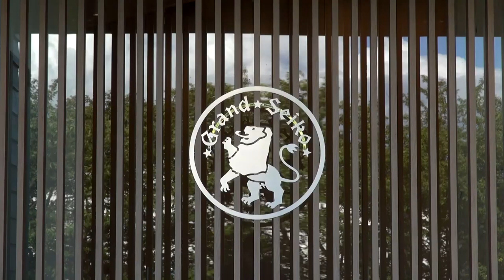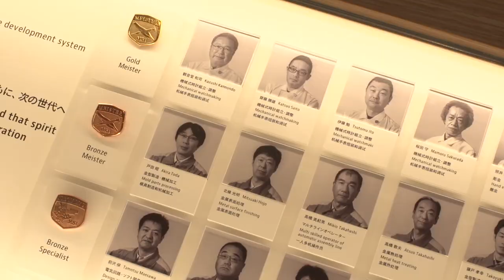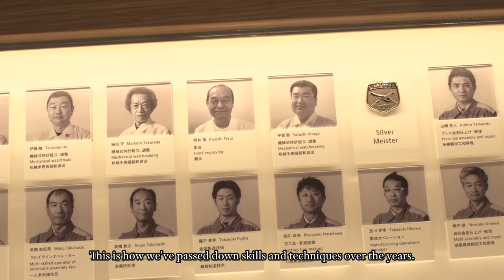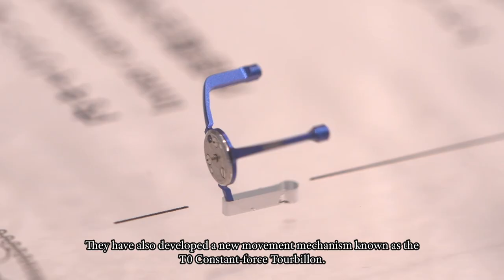A Peek At The Newly Opened Grand Seiko Studio Shizukuishi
A new chapter in the 60-year history of Grand Seiko emerged with the inauguration of an entirely new studio dedicated to the production of Grand Seiko’s mechanical watches. The studio is a home to the craftsmen and women who assemble and adjust each and every Grand Seiko mechanical watch.

The Grand Seiko Studio Shizukuishi was declared opened on July 20th, 2020 in a ceremony that took place simultaneously at the Wako building in Tokyo and at the studio in Shizukuishi. In Tokyo, Shinji Hattori, the Chairman and CEO of Seiko Watch Corporation, was joined by the studio’s distinguished architect, Kengo Kuma, while, in Shizukuishi, the Governor of Iwate Prefecture, Takuya Tasso, graced the occasion with his presence alongside the studio’s directors.

Inside the new Grand Seiko Studio Shizukuishi space, Grand Seiko products imbued with the "Nature of Time" philosophy of its creators continue to track the movement of time, with ultimate precision, on the wrist of every owner.

Explaining his design for the studio, Kengo Kuma said, “Grand Seiko’s view of the importance of nature is reflected in every corner of its design and construction. I greatly enjoyed the challenge of making the clean room, where watches of the highest precision are assembled, from wood. To balance natural materials with the room’s high technology technical requirements was a new and intriguing task.” The studio has a floor area of 2,095 square meters and not only gives the Grand Seiko watchmakers an enhanced working environment but also opens up future production potential.

A lounge on the second floor looks out at Mt. Iwate, the mountain that inspires many aspects of Grand Seiko’s designs.

The T0 (T-zero) Constant-force Tourbillon is displayed on the second-floor lounge.

In every way, this studio is fashioned for visitors to directly bask in the craftsmanship of Grand Seiko-a brand emerging from graceful symbiosis with the natural world. The new studio will be open to the general public on a reservation-only basis.